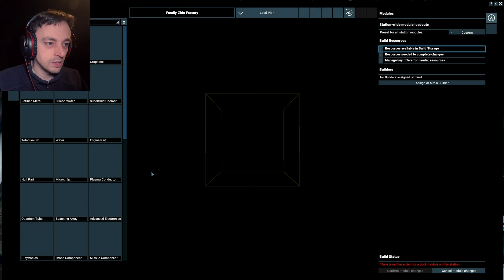X4 Split Vendetta Ep81 - Using the Xenon to take over wretched skies!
The Split are still taking Argon slaves for their factories so we are going to take their sectors and stop them. But it is the Xenon who will be taking wretched skies for us, they just don't realise it! :D